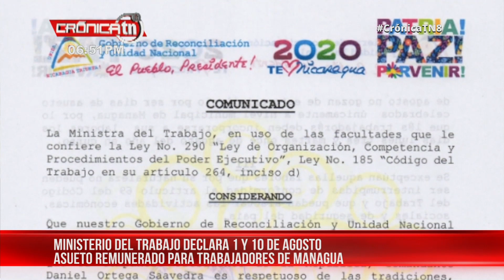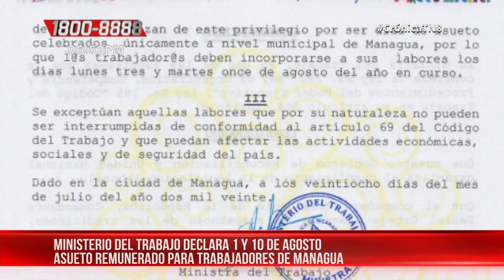1 y 10 de agosto son asuetos remunerados para trabajadores de Managua – Nicaragua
El Ministerio del Trabajo dio a conocer en un comunicado en relación al 1 y 10 de agosto, días en que la capital celebra a su patrono, Santo Domingo de Guzmán.

Textualmente, el escrito firmado por la ministra Alba Luz Torres, fue dado a conocer “En uso de las facultades que le confiere la Ley No. 290 ‘Ley de la Organización, Competencia y Procedimientos del Poder Ejecutivo, Ley No. 185 ‘Código del Trabajo en su artículo 264, inciso D".

El mismo se realiza en base a que la titular del MITRAB considera “Que el Gobierno de Reconciliación y Unidad Nacional garantiza el cumplimiento de la legislación laboral” y que “el Presidente de la República, Comandante Daniel Ortega Saavedra es respetuoso de las tradiciones, culturas y religiosidad del pueblo”.

En base a los expuesto, el MITRAB hace saber “Que de conformidad con lo establecido en el artículo 67 del Código del Trabajo, se declaran los días uno y diez de agosto del año en curso, asueto remunerado para todas(o) las(o) trabajadoras (o) que laboran exclusivamente en el municipio de Managua, por conmemorarse en dichas fechas las festividades de Santo Domingo de Guzmán, Santo Patrono de los Managua”.

Asueto celebrados únicamente a nivel municipal de Managua
“Se aclara que únicamente los días feriados nacionales: Primero de Enero, Jueves y Viernes Santo, Primero de Mayo, 19 de Julio, Catorce y Quince de Septiembre, ocho y 25 de Diciembre; cuando coinciden con el séptimo día en conformidad al artículo 68 del Código del Trabajo, son compensados por otro día; por tanto, los días uno y diez de agosto no gozan de este privilegio por ser días de asueto celebrados únicamente a nivel municipal de Managua, por lo que las(o) trabajadoras(o) deben incorporarse a sus labores los días lunes tres y martes once de agosto del año en curso”.

En el escrito se aclara que se exceptúan de estas disposiciones aquellas labores que por su naturaleza no pueden ser interrumpidas de conformidad al artículo 69 del Código del Trabajo y que puedan afectar las actividades económicas, sociales y de seguridad del país.

Noticiero Crónica emitido el 28 de julio 2020